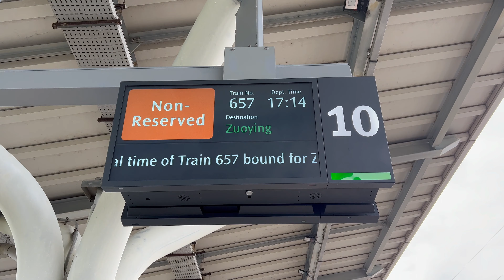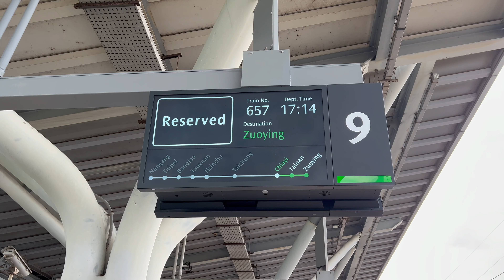THSRC台灣高鐵 嘉義站月台 列車資訊LCD顯示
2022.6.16 THSRC台灣高鐵 嘉義站月台 列車資訊LCD顯示